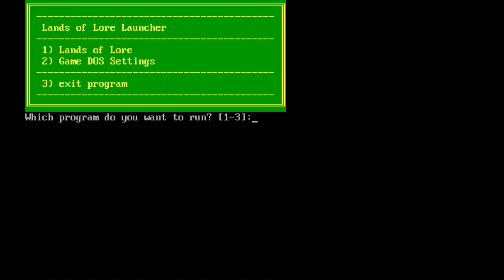Lands of Lore Part 11: Creepy Flying Crawlies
I use the Worn Key on the appropriate keyhole, opening a passage in the wall. Sure enough, when we go through and take a step Lora suddenly interjects that the wall’s now closed, so we can’t go back. That’s fine—we’re right where we need to be and just have to continue advancing. We’re blocked by what looks like a pit, but it’s a fake and we walk right over it. I head into an open area and we quickly encounter a new enemy type: Flying Spiders. These nasty creatures, much bigger than any real-life spider, have wings like flies and like to attack in swarms. They’re not too tough individually, but in numbers they can be a challenge. Making it worse is they have a chance of poisoning us with their main attack, just as the Ratmen do. However, I’m not worried at all. We have the Silver Goblet, which can instantly heal a party member to full health AND cure poison. With such a powerful item, we’ll be able to just cut through the opposition.

After defeating a group of three Flying Spiders, I resume exploring. The path I’m on eventually dead-ends at a wall with a switch on it; clicking it opens the wall and allows us to go forward. I want to explore the rest of the current area first, though, so I backtrack to the open space and defeat some Flying Spiders as I go. I head northeast first, where we find an Iron Key but nothing else. Heading back and going due south, we find a treasure chest that has some welcome items—two Oil Flasks, the Rapier Ripper, and a piece of Scale Mail. The Scale Mail can be equipped to a party member’s torso and offers far more protection than the Leather Jerkins everyone’s currently wearing, so it’s a big upgrade. I equip it to Michael and his Protection stat goes from 42 to 55! The Rapier Ripper is also a good catch, as it’s got slightly better stats than a normal Rapier. Baccata is currently wielding a standard Rapier, so I give him the Ripper and move the standard Rapier to his lower arm, replacing his Sabre. With that done, we’re now ready to return to the southeastern switch and continue forward. I head back there, click the area open, and go through.
Lora promptly notes that one of the walls is fake, and she’s right—there’s a Secret passage here. I head through, pick up an Axe, and defeat a Scavenger. There’s not much else to see in this small area, so I try to head back out only to be intercepted by a second Scavenger. We defeat him, then head out for real and resume heading down the main corridor.

We find the Sabre Cutter along the way, which I decide to equip to Baccata’s lower arm. Its striking power is slightly lower than his Rapier, but it dramatically boosts the wielder’s defensive stats as well, so it’s a good trade-off. I then give the standard Rapier to Lora and continue forward, encountering a force of Flying Spiders. A long battle ensues as the Spiders, sixteen in all, begin to attack our group. Since we have the Goblet, though, we’re able to withstand the onslaught and eventually the coast is clear. Once we’re able to rest our way to full mana level, I head south, defeat another group of Flying Spiders, and find a chest. It contains a Red Key, an Aloe leaf, a pair of boots, and an Oil Flask. The boots are nice—they provide better protection than the sandals Lora’s currently wearing, so I swap them out. The Red Key is necessary to advance; so I take it to a large red keyhole on the wall and use it. Sure enough, the wall opens and we can continue moving forward. We enter a corridor, and on the eastern end is a tunnel that’ll take us to Level 4 of the cavern. We want to go that way, but first I head west and show off a mini-puzzle. At the far western end of the corridor, there’s an open space in the wall. If we put a dagger in there, then move over a nearby pressure plate (which closes the open space), we can go back there and discover that the dagger’s been upgraded to the Dagger Back Biter. I do this, then go to the eastern tunnel and head down to Level 4. We’re getting close to the Draracle.